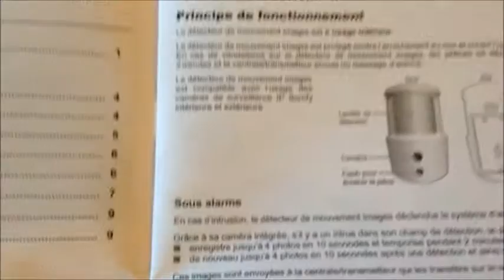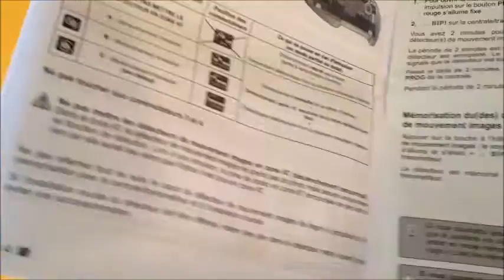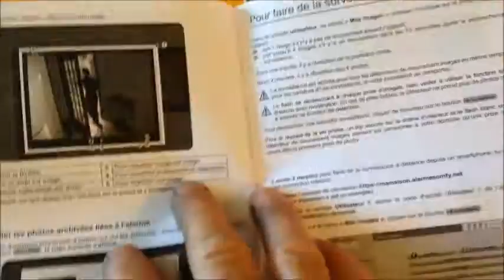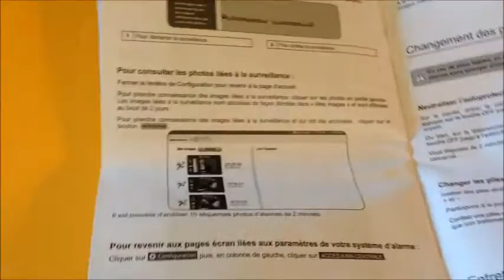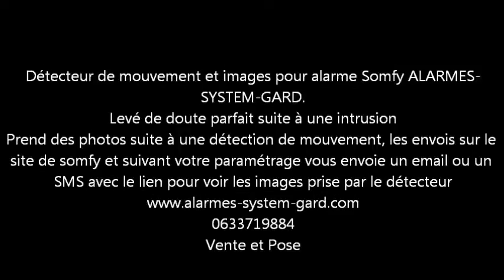Détecteur de mouvement et images pour alarme Somfy ALARMES-SYSTEM-GARD.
Détecteur de mouvement  images pour alarme Somfy ALARMES-SYSTEM-GARD.
Levé de doute parfait suite à une intrusion
Prend des photos suite à une détection de mouvement, les envois sur le site de somfy et suivant votre paramétrage vous envoie un email ou un SMS avec le lien pour voir les images prise par le détecteur
Vente et Pose